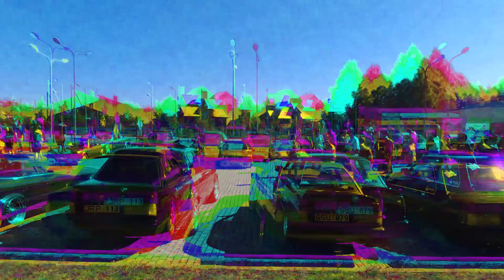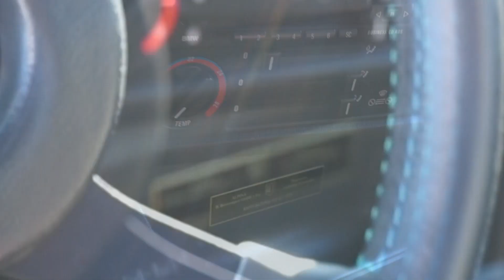BMW E30 Meet 2018 / Anykščiai, Lithuania